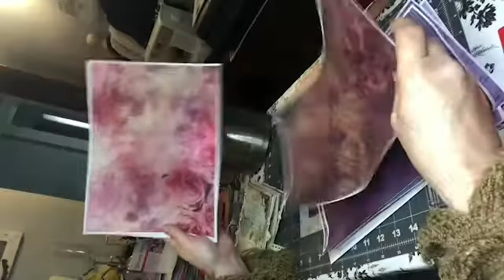New Trailer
I want to wish everyone a Very happy Crafting day!

Thank you all very much for your subscriptions and all your support . Thank you to everyone who has shared my videos. Let’s see how soon we can get there. Please leave comments as to what you like and would like to see more of. What you don’t like. Any questions you have for me .I appreciate all of you so very much!

                      Facebook/ Uniquely Robin’s and friends group

Please check out the following Etsy shops

Misty Blackburn’s digital kits
Mac Designs

Banya Mishra’s Digital Kits
SS Digital Studio

My Mailing address:
Uniquely Robin’s/Robin Espich
828 E Northern Ave
Springfield,Ohio 45503

Facebook Groups:
The best group of sweet talented people there is.

Tracie Fox
The Foxy Crafter

Junk Journal Junkies
A & M Creative exploding paper crafts
Terri S Lee/Sweet pea papers
Junk journals and books
Kim Lippincott/Dream it,Imagine it,create it
Kim’s Vintage Rose & crafty friends
Laura Free/Witchy Laura’s Lair